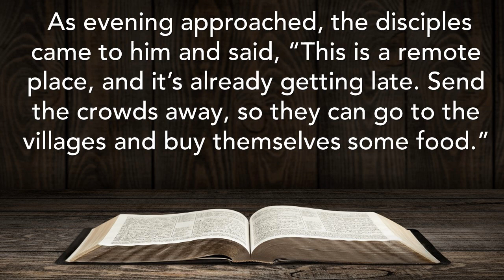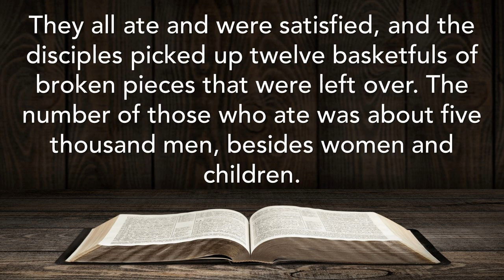Sunday 13 August 2023. The Rev Rod Botsis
Guest Preacher: The Rev Rod Botsis